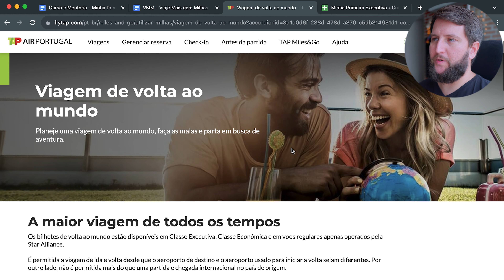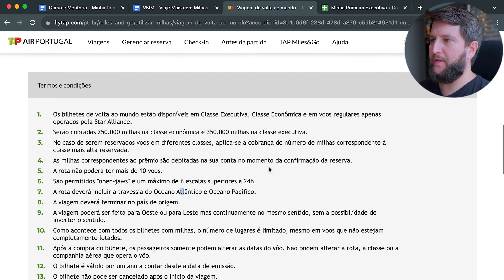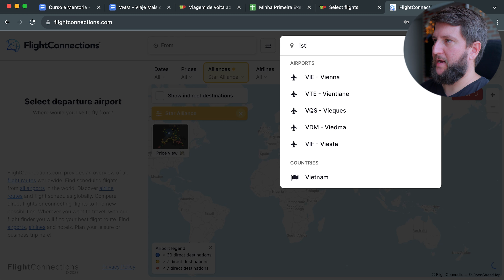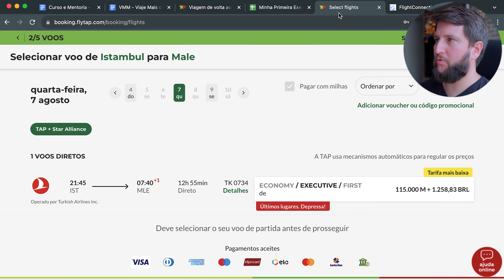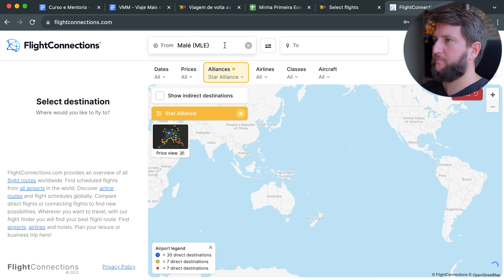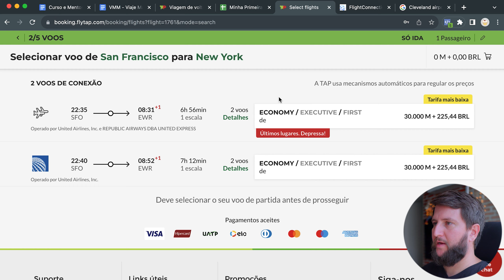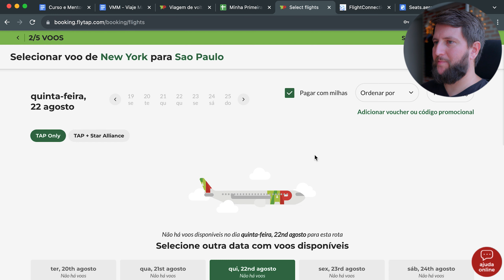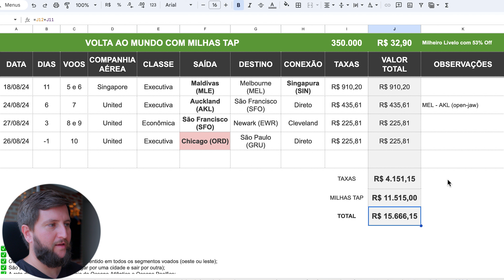VOLTA AO MUNDO DE CLASSE EXECUTIVA com Milhas TAP [ATUALIZADO PARA 2024]